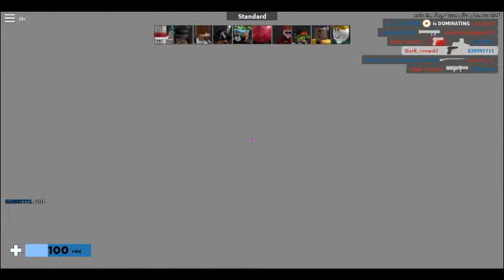So Bad :(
i am so trash at this game :(